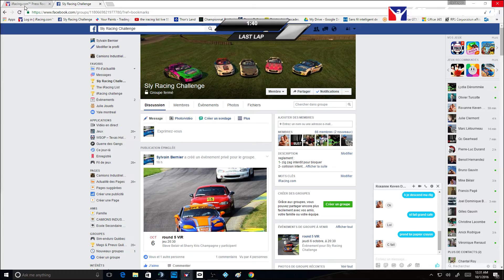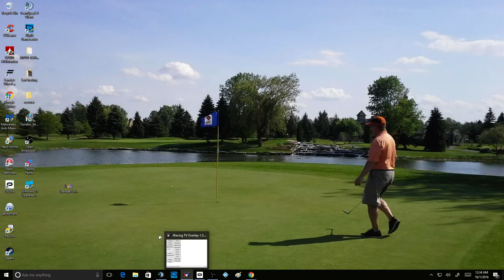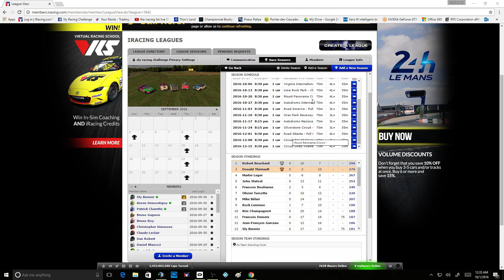sly racing challenge saison 2 round 4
course du SRC sur la track de canadian tire !